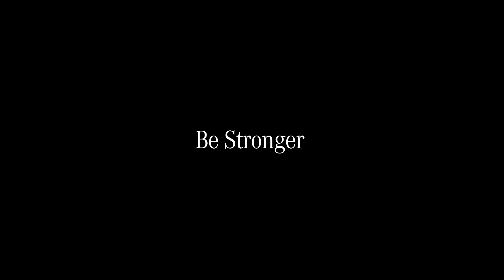【Mercedes-Benz】 SUV 全車系：GLC x 水下攝影師篇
Yorko Summer 是備受國際肯定的全職水下攝影師
包括日本、斐濟、甚至是非洲塞席爾，都曾邀請他拍攝海底作品
為該國海洋觀光做宣傳
有「海底太空人」之稱的他，探索的卻是比太空還未知的險境
在大海中，他面對的是每一毫秒都在巨變的環境
每一分秒都在耗盡的氧氣
捕捉影像的同時，隨時都可能遭逢厄運

「變數讓心跳加速」
然而對他而言，變數使他血液更加沸騰
並成就每一顆完美鏡頭
因此他擁抱變數，持續前行
如同為駕馭樂趣而生、流線動感外觀的 GLC
自信迎向任何挑戰，探索更寬廣的未來